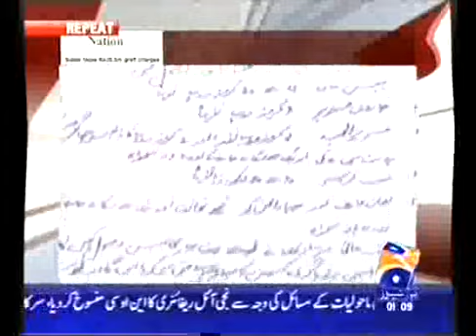Capital Talk (siasat dot pk) 15dec2009 (01).flv